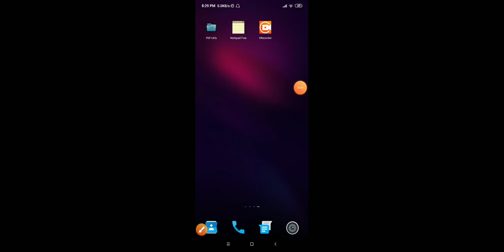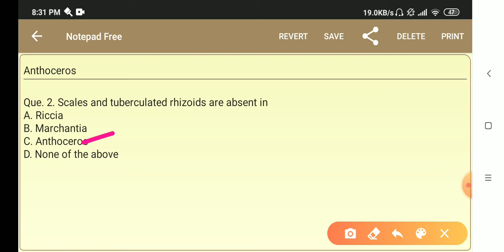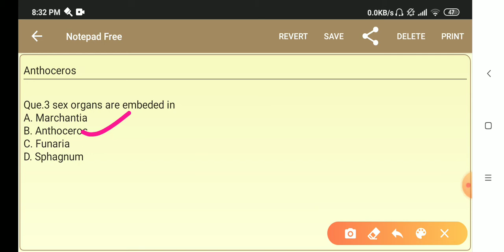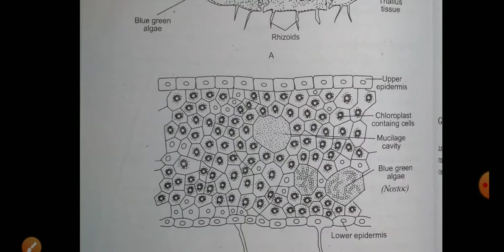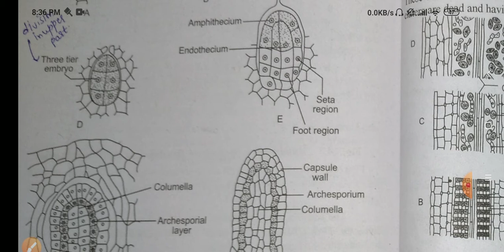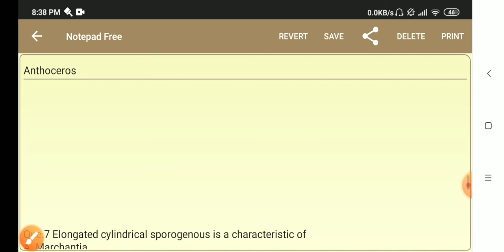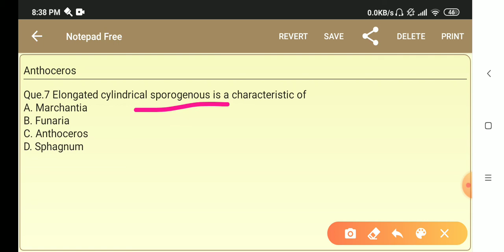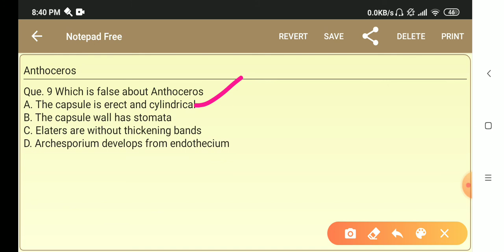Botany MCQ|| Anthoceros|| Bryophyta|| Day13|| By: Dr.Amrit Daiya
Let us parctice of some question.